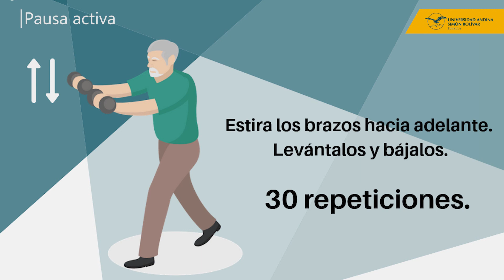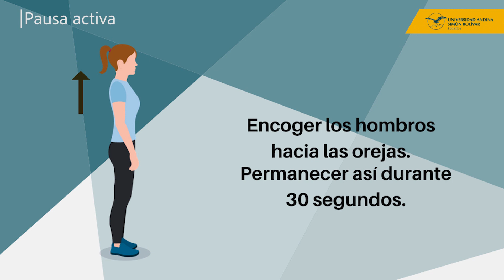Ejercicios para pausas activas - febrero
Dedicar unos minutos de tu tiempo, en el trabajo, a hacer ejercicio, puede contribuir a una vida saludable.